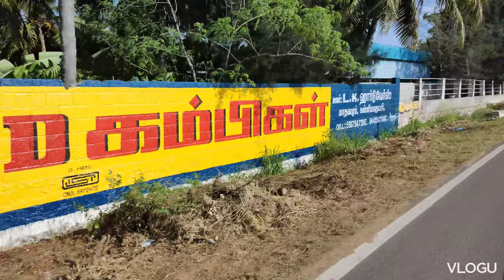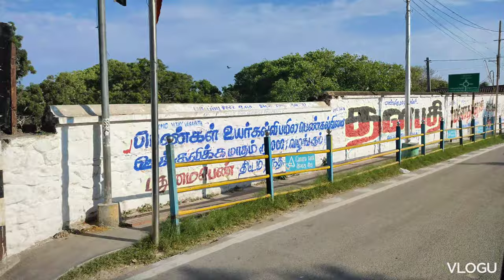anjugramam to kanyakumari beach road trip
SB soulmates
anjugramam to kanyakumari road trip
kanyakumari anjugramam
anjugramam road 🛣️
road anjugramam kanyakumari